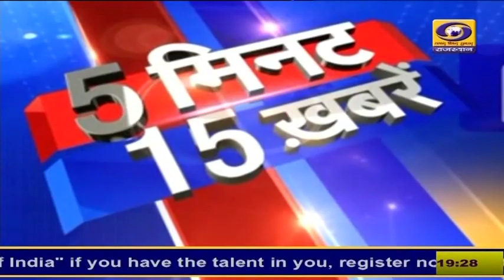DDNewsRajasthan पर देखिए 5 मिनट में 15 खबरें...